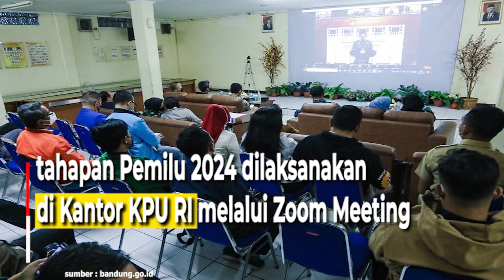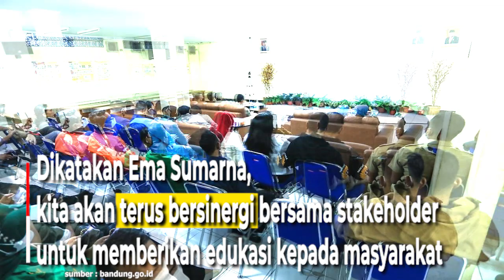Angka Partisipasi Pemilu 2024 Diharapkan Semakin Tinggi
Komisi Pemilihan Umum (KPU) Kota  Bandung
menggelar deklarasi siap sukseskan
pemilu 2024 Kota Bandung  tanpa Ekses.

Kegiatan berupa deklarasi calon peserta pemilu
dan nonton bareng kegiatan peluncuran
tahapan Pemilu 2024 dilaksanakan
di Kantor KPU RI melalui Zoom Meeting.

Ketua KPU Kota Bandung Suharti mengatakan,
KPU Pusat telah resmi mengumumkan
Pemilu 2024 dimulai pada 14 Juni 2022